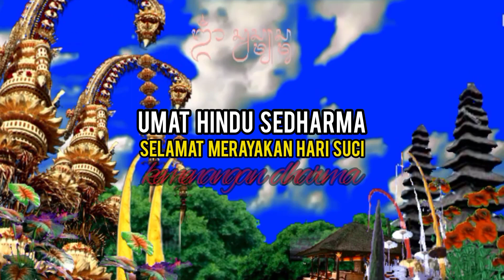BAGI UMAT HINDU SEDHARMA | SELAMAT HARI RAYA GALUNGAN DAN KUNINGAN